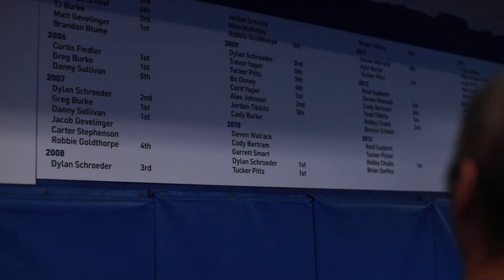2019-20 Mineral Point Wrestling | New Coach, New Season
Introducing our new head wrestling coach, Curtis Fiedler.